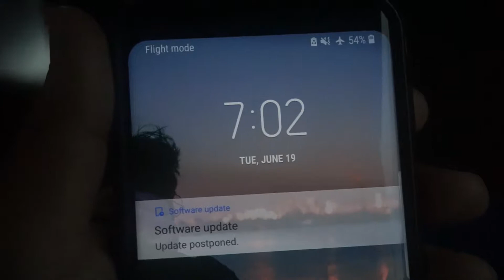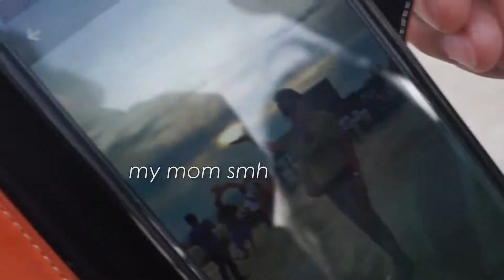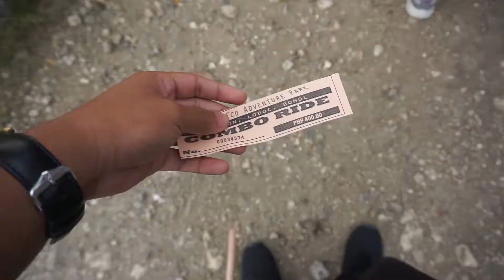PHILIPPINES TRIP 2018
my sd card ran out of space so this is all the footage i could get. being there month was way too much for me to handle. glad im back to play a bunch of fortnite again